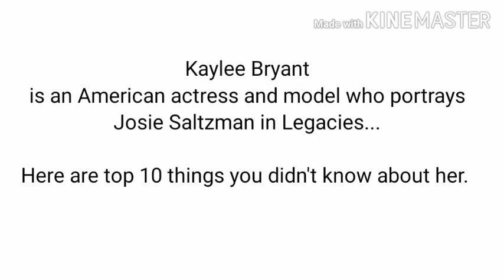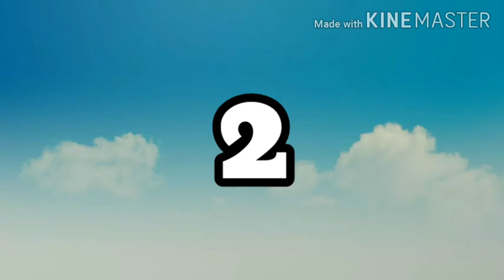Top 10 Amazing Facts about Kaylee Bryant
Kaylee Bryant is a great actress. She is best known for playing the role of Josie Saltzman on The CW drama series, Legacies.
Most of her fans love the fact that she easily represents the East meeting the West. She started her career as a child model and grew into a formidable actress. Her journey has been inspiring.

While most of her new and old fans know her for her role in the fantasy drama series, Legacies, Kaylee has starred in several other shows.
She first became famous for playing the lead role in the indie thriller film Mary Loss of Soul back in 2014.
 She went on to star on a Disney Channel original series known as Kickin’ It where she acted as Carrie/Tori.
Even though a lot of emphases is put on her acting career, there is so much more about the actor than most people know.

How old is Kaylee Bryant? Kaylee was born on November 1, 1997. This makes her 22 years. She is the daughter of Garrett Kaneshiro and Kristina Kaneshiro. Her other known family member is her older brother, Kane Kaneshiro. She appears to be a rather private and reserved individual and does not share much about her personal life.

 She is an American national who was born in Orange County although most of her family lives in Hawaii.

Bryant was home-schooled from the age of 12. The aim was to accelerate her schooling. By the age of 15 years, she joined junior high as opposed to being a sophomore.
She is recorded to be a graduate, although it is not known which university he attended.

Nonetheless, Kaylee excelled in her studies and started her junior year at the age of fifteen. Not to mention, the actress is also a good singer and can even play the cello.

Does Kaylee Bryant know Japanese?

It is not clear whether or not she speaks Japanese. However, in addition to being a white Caucasian and an American national, she has Japanese roots.

She started out as a model before venturing into acting. Besides these two careers, she is also known for her singing skills. She learned to play the cello from a friend who taught her the skill. She loves animals and has two dogs that are her hiking companions.

What does Andrew East do for a living?

 Kaylee is a great actress. Professionally, she started out as a model when she walked down the aisle for Ralph Lauren at the age of 7.
She continued to work with the brand until she was about 10 years old when she moved to print campaigns.
Her comfort behind the cameras made it possible and convenient for her to start acting at the age of eight years old.